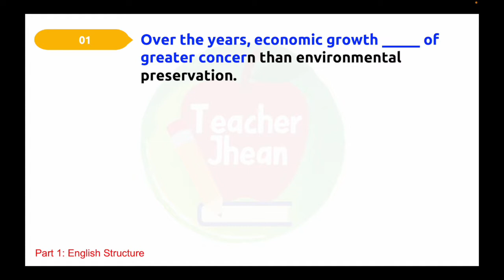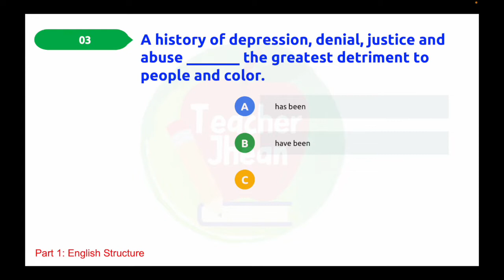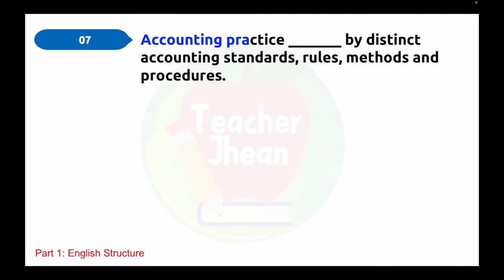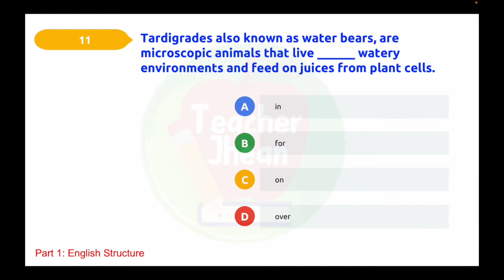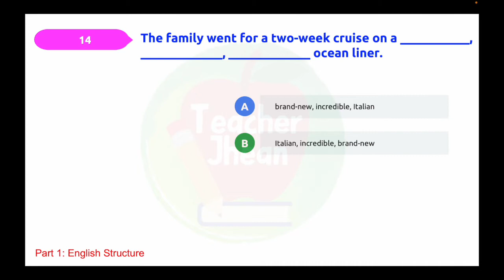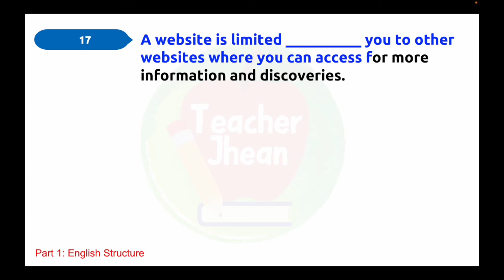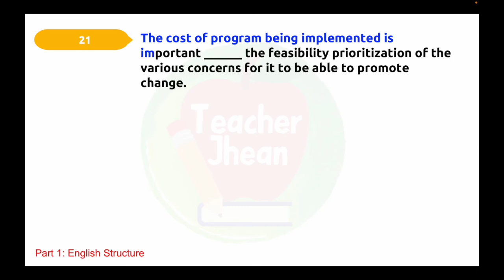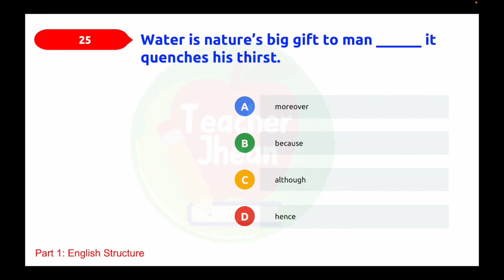EPT REVIEWER 2022 | ENGLISH STRUCTURE | PART 1 | WITH ANSWERS | ACTUAL TEST | TEACHER JHEAN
For a free soft copy of the reviewer,